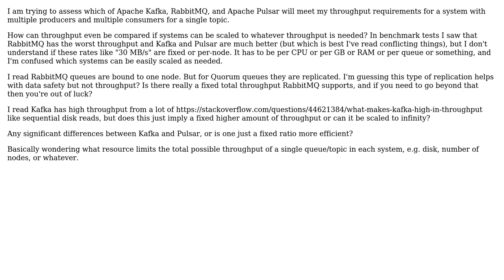Software Engineering: What limits throughput for a single topic in Kafka, Pulsar, RabbitMQ?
With thanks & praise to God, and with thanks to the many people who have made this project possible! | Content (except music & images) licensed under CC BY-SA | Music | Images & others | With thanks to user Leonardo user Alexander Taylor and the Stack Exchange Network Trademarks are property of their respective owners. You are responsible for your own actions.